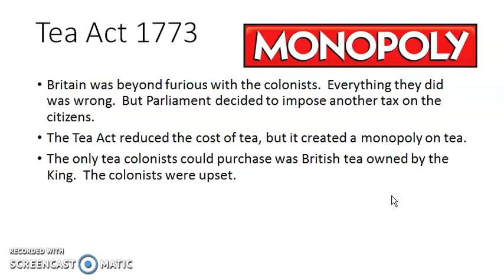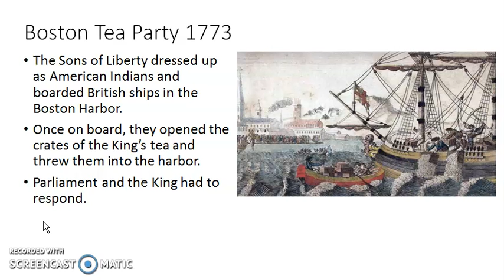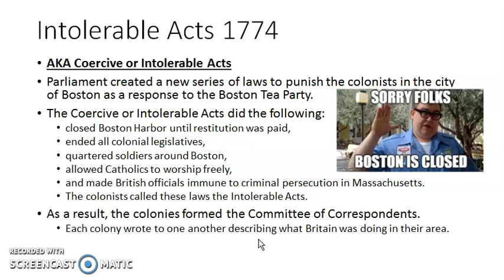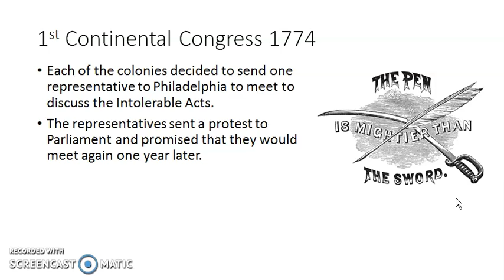American Revolution Short Part 3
NC Civics